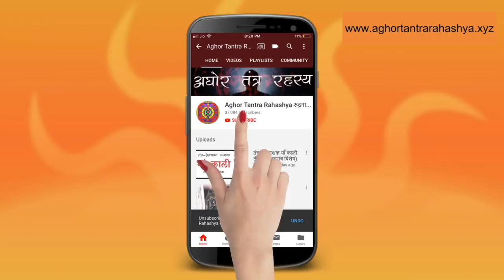तंत्र काट का पुरा विधान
अल्प तंत्र का काट मंत्र से ठीक हो सकता है परंतु तंत्र का तीन प्रकार का होता है, सात्विक तामसिक और राजशिक। इन तीनो का अलग अलग प्रयोग होता है। और सबको हटाने का एक विधना होता है। ऐसा हो एक विधान यहाँ साझा कर रहा हूँ।
Alakh Aadesh!